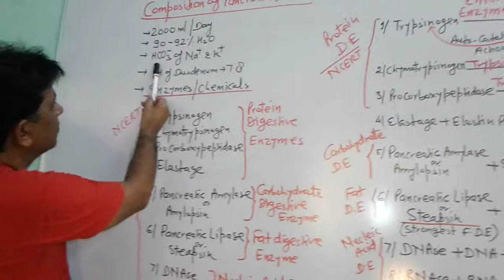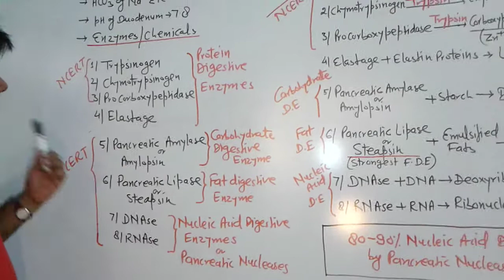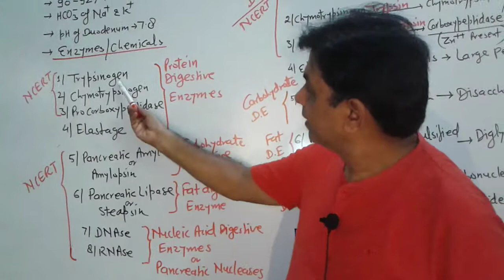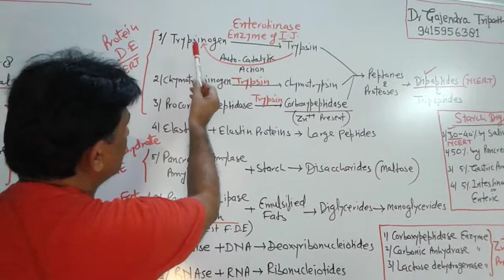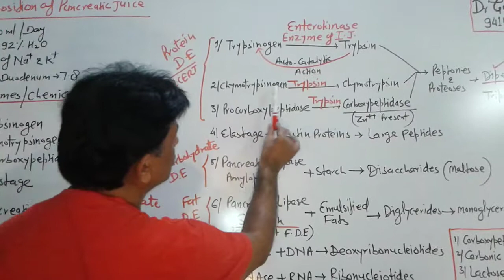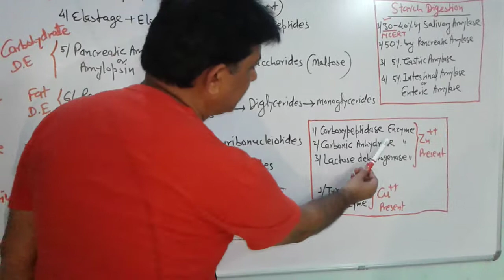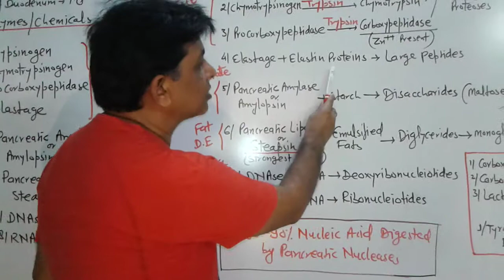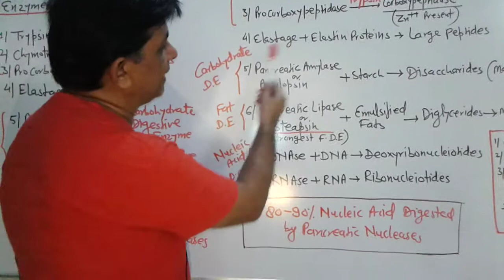NEET - ZOOLOGY (Digestion & Absorption )-Lecture 25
By Gajendra Sir.